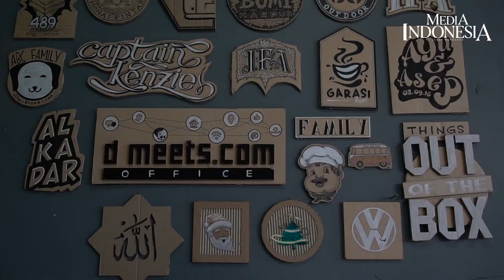Mengolah Kardus Jadi Fulus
Bumi Kardus